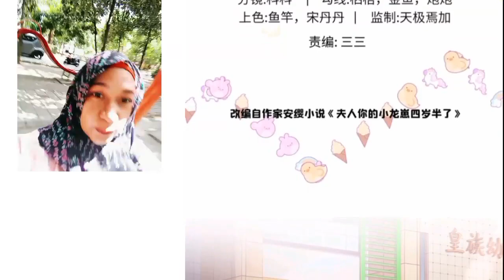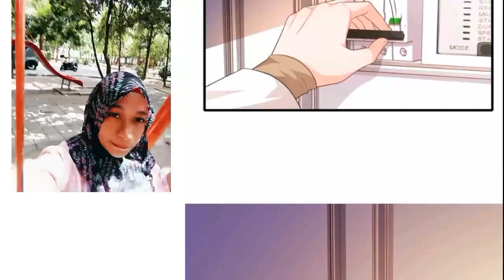My beast mommy chapter 13 English indo